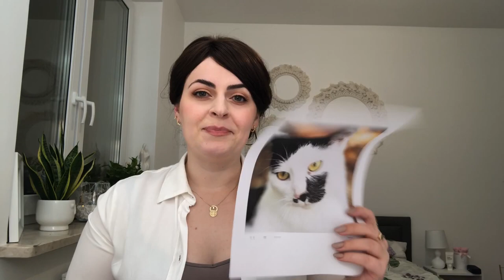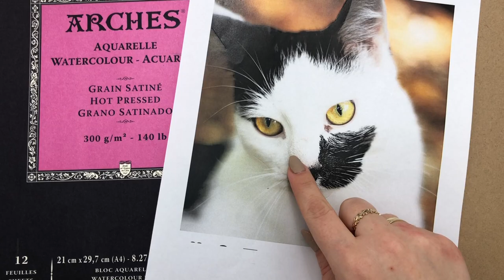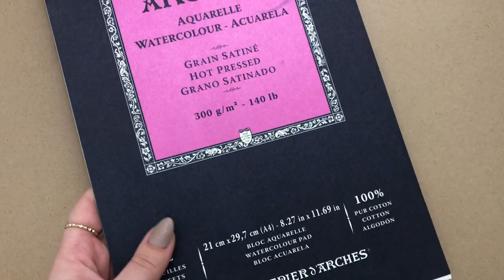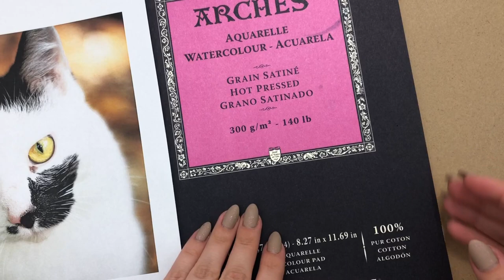Jak malować akwarelą? Czyli mój sekret na dobór kolorów!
Hej! Ten film jest dla wszystkich, którzy czują lekki strach przed dotknięciem papieru.
Spokojnie pomogę Ci, obejrzyj ten film do końca. Poczujesz siłę :)

Materiały na których pracuje w filmie:
Papier: Arche Hot pressed Grain Satine, 100% bawełna
Akwarele: Winsor&Newton Professional
Pędzle: Escoda Reserva s.1212, włosie sobola